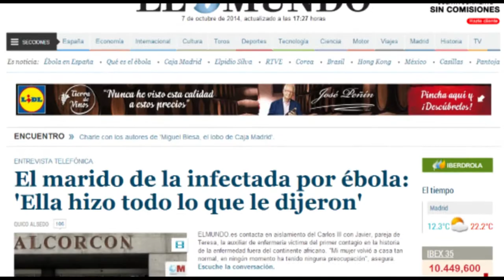Ante el contagio de ébola en Madrid | Cecova TV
Ante el contagio por ébola en Madrid, el CECOVA pide a la Conselleria de Sanidad que revise en profundidad las medidas de seguridad y los protocolos adoptados la Comunitat Valenciana. Además avanzamos parte de una entrevista realizada a un enfermero que ha estado en Sierra Leona prestando ayuda para combatir el ébola.